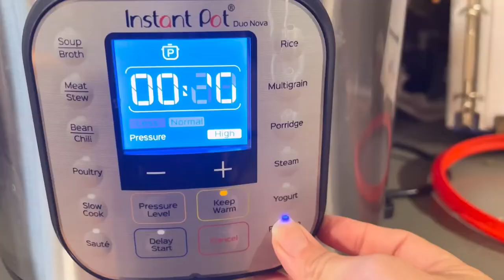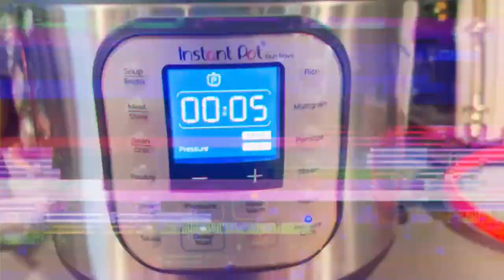Halloween Fun 👻 VLOGTOBER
Who's Who ?!
Dad - Jon
Mom- Toni
Jonathan (17)
Lily (13)
Wendy (11)
Nolan (9)
About us:
We are a southern Kentucky family of six, a handful of dogs, and various other critters.